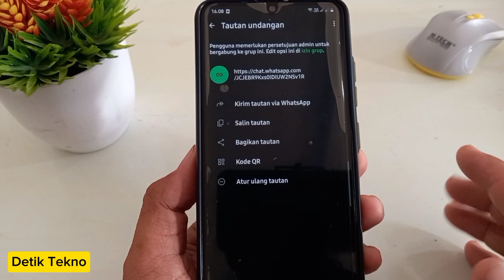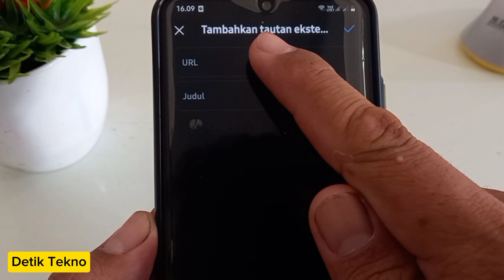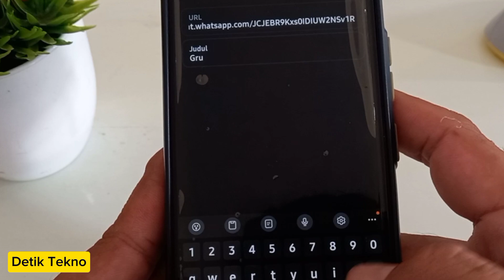Cara Membuat Link Grup Whatsapp di Bio Instagram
Halo teman-teman berikut cara membuat link grup whatsapp di bio instagram yang gampang. Nah ini buat teman-teman yang ingin grup wa nya ada di ig dan ter publikasi bisa di masukin banyak orang , nih langsung aja gas tonton videonya.

Disini aku sudah jelasin langkah-langkah untuk bikin link sekaligus menaroh nya di instagram . Tentu langkahnya mudah untuk di ikuti , silahkan di simak saja guys.